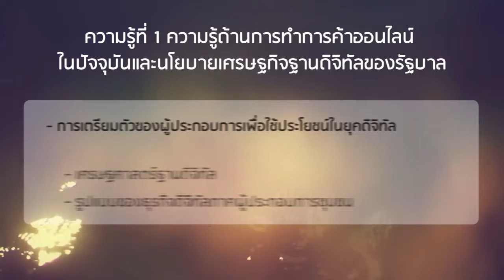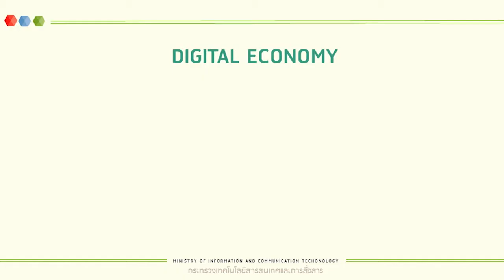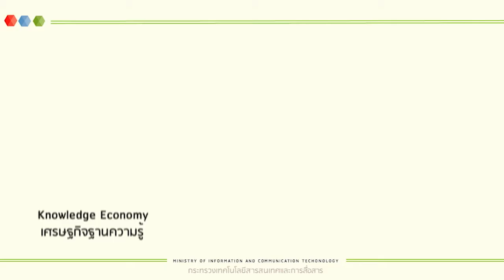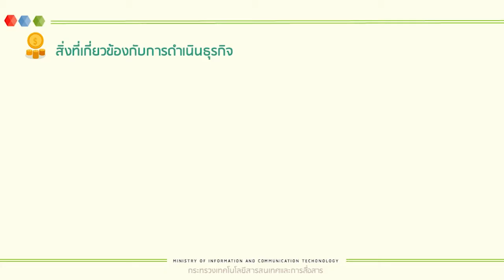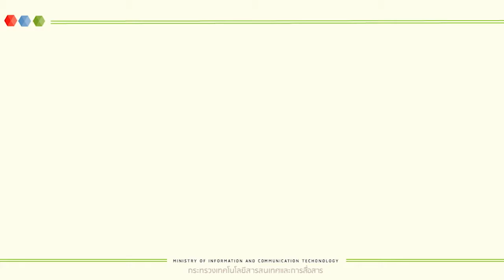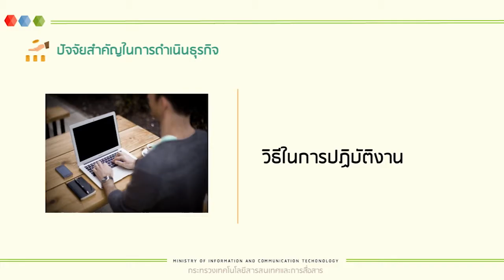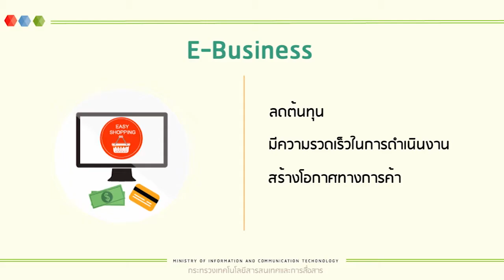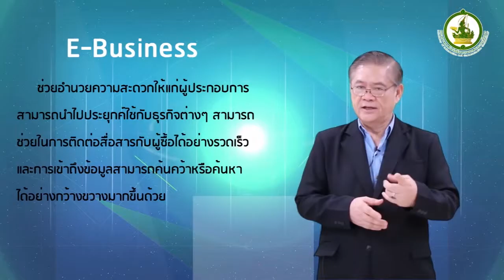กิจกรรมส่งเสริมการค้าออนไลน์ในระดับชุมชน ตอนที่ 1 แก้ไข